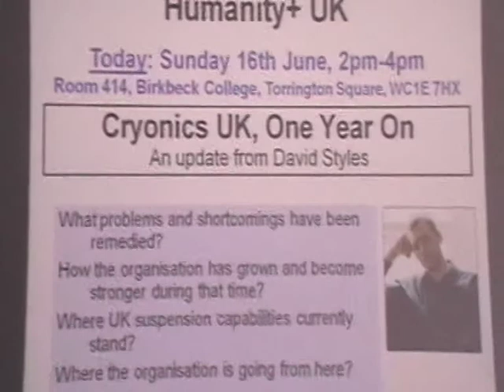Cryonics UK, One Year On - An update from David Styles [UKH+] (12/12)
About Cryonics (from Wikipedia):

Cryonics is the low-temperature preservation of humans and animals who can no longer be sustained by contemporary medicine, with the hope that healing and resuscitation may be possible in the future. The rationale for cryonics is that people who are considered dead by current legal or medical definitions may not necessarily be dead according to the more stringent information-theoretic definition of death. It is proposed that cryopreserved people might someday be recovered by using highly advanced future technology.

About the speaker:

David Styles took over the role of "Organiser" for Cryonics UK from his
long-serving predecessor a year ago, and has been the actor of a lot of change
in that year. He is also serves on the Board of Directors for the Immortality
Institute, though his work for ImmInst is not confined to cryonics-related
matters.

About the talk:

David will describe the extent of changes in Cryonics UK over the course of the
past year since he last spoke to Extrobritannia. The talk will include:

*) what problems and shortcomings have been remedied
*) how the organisation has grown and become stronger during that time
*) where UK suspension capabilities currently stand,
*) where the organisation is going from here.

This lecture was recorded on 16th May 2010 at the UKH+ meeting. For information on further meetings please see: